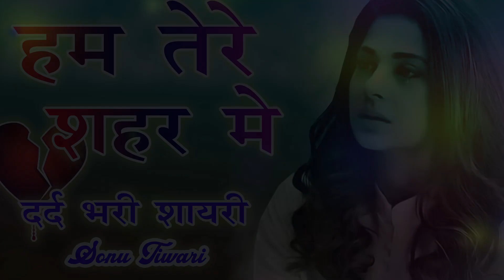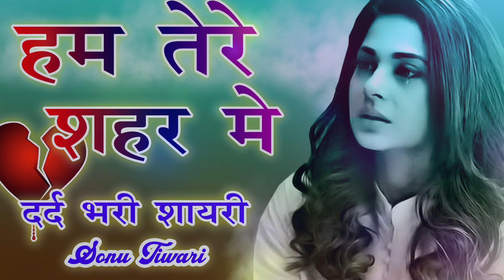दुनिया की सबसे दर्द भरी शायरी - इस विडियो को जरूर देखे - Very Heart Touching Dard Bhari Shayari